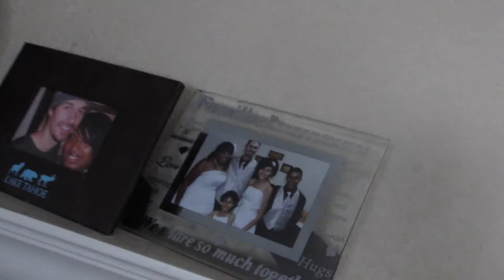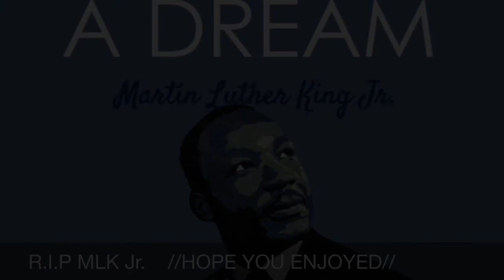// He Had A Dream... //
Today is a very special day!, thanks Martin Luther King Jr, Happy Birthday !